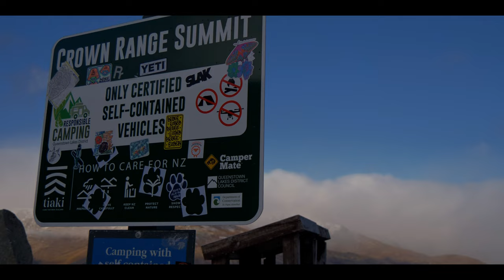New Zealand Winter | Take My Hand Cinematic Vlog by Not So Creative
📷 Shot on : Panasonic G9
📺 Channel : Not So Creative

Welcome to a breathtaking journey through the winter wonderland of New Zealand! Join us as we embark on a cinematic adventure like no other, capturing the magic of the Land of the Long White Cloud during its most enchanting season. From snow-covered mountains to amazing sceneries, this cinematic vlog will transport you to a world of pure beauty and serenity.

e explore the stunning landscapes of New Zealand's South Island, where snow-capped peaks meet pristine lakes. Follow along as we venture deep into the heart of the Southern Alps, capturing awe-inspiring aerial shots of these majestic mountains. Witness the raw, untouched beauty of Queenstown and McKenzie District.